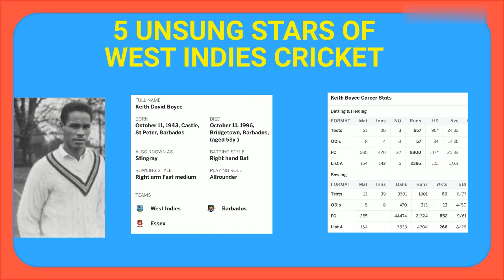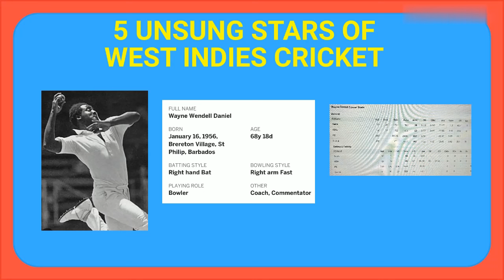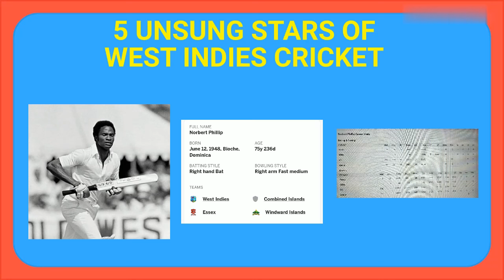5 UNSUNG WEST INDIES CRICKET STARS | 1960 - 80 REDUX